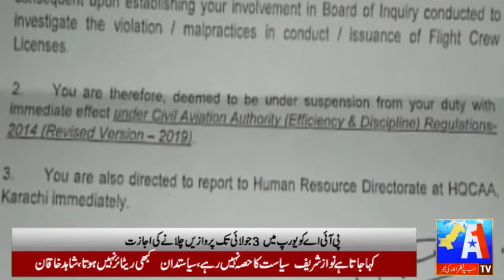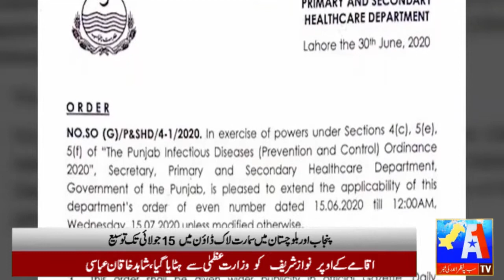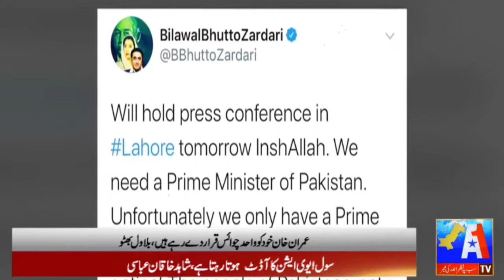News Headlines | 11:00 AM | 01 July 2020 | A1 News